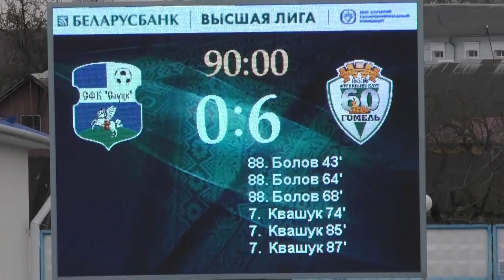Слуцк 0-6 Гомель. 06.04.2019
Видеообзор матча 2 тура чемпионата Беларуси по футболу Слуцк 0-6 Гомель. 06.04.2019